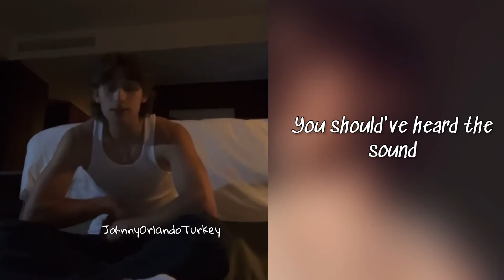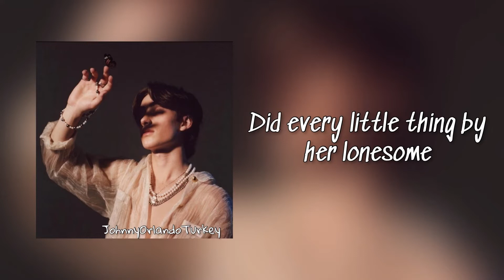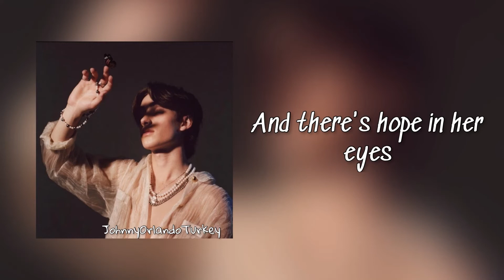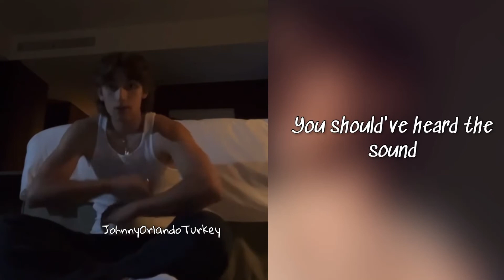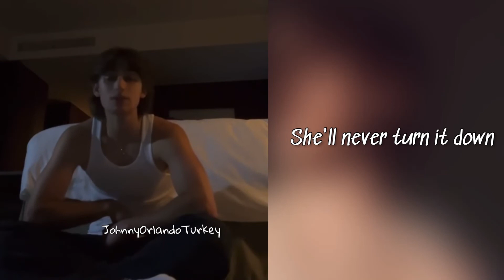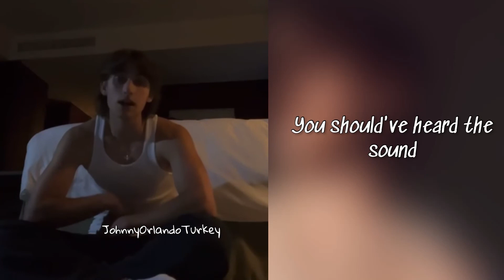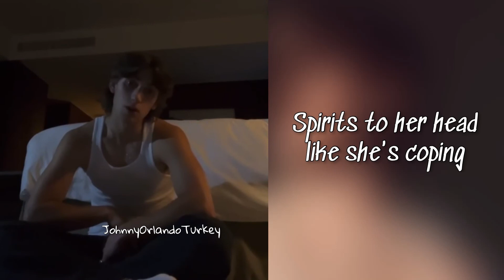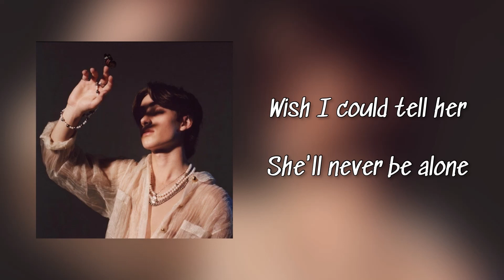Johnny Orlando - coping (1621) (1 HOUR/Lyrics)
Recently added videos!!